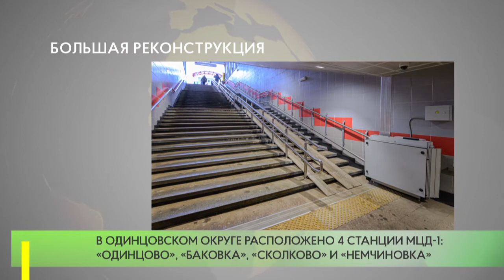Большая реконструкция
В 2020 году завершится реконструкция станции МЦД -1 «Баковка». Здесь будет дополнительный подземный пешеходный переход с вестибюлем. Новые переходы оборудуют лифтами и эскалаторами. Реконструкцию станции планируется завершить к декабрю.